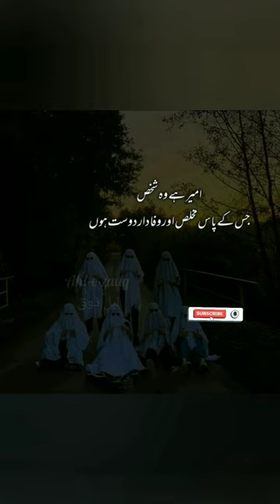Mukhlis Dost ||مخلص دوست || Heart Touching Video#shorts